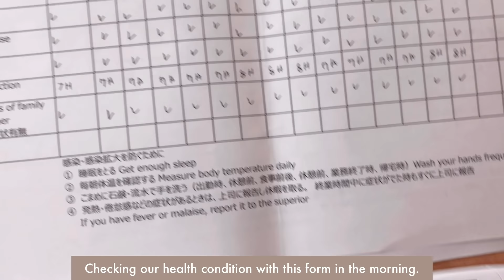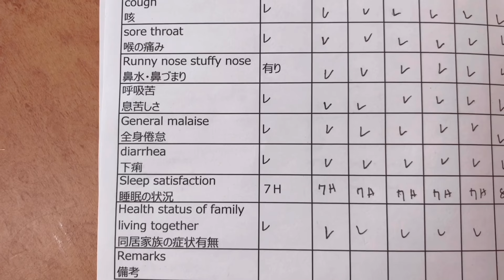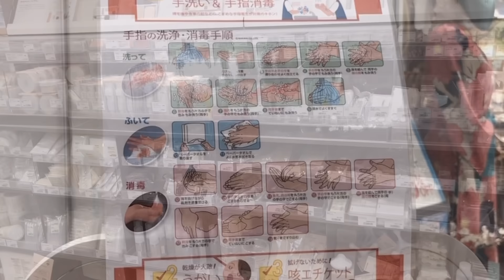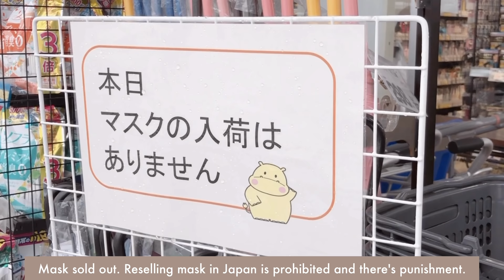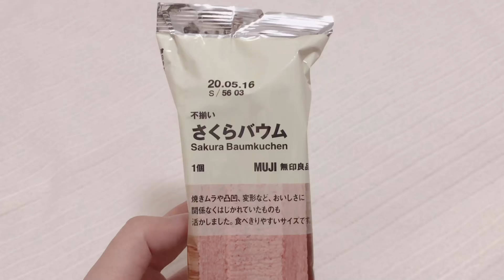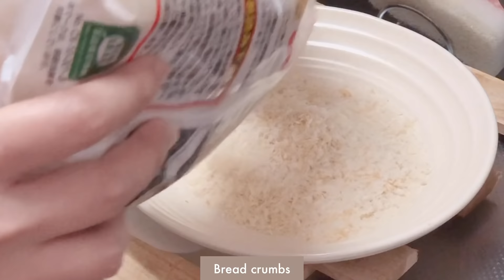Life During Pandemic Days in Japan, Spring Year 2020